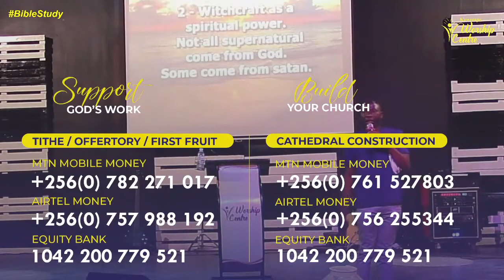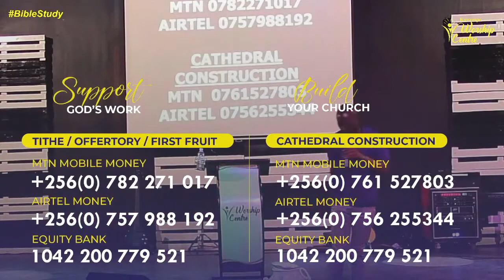Dealing with Witchcraft Part 2 - Pr.Robert Kasozi